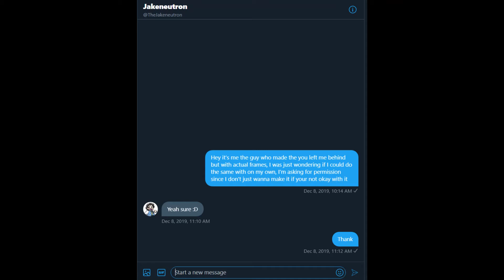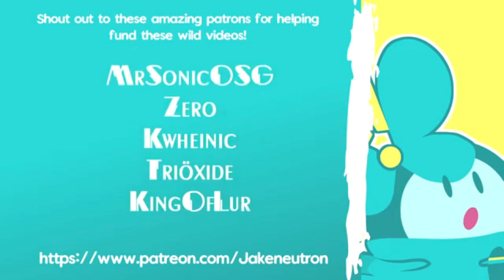On My Own But Its Actual Animation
on my own made by jakeneutron
steven universe the movie by rebecca sugar